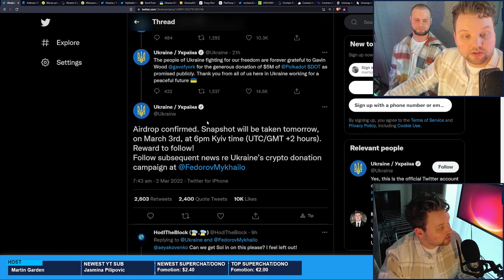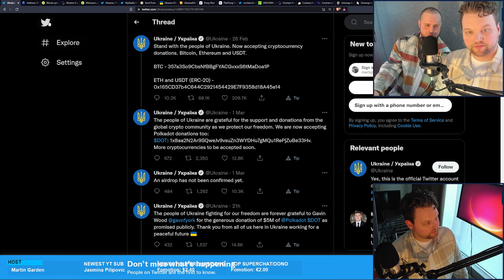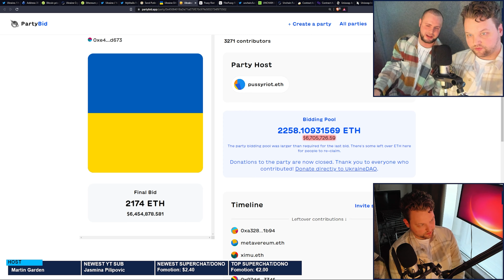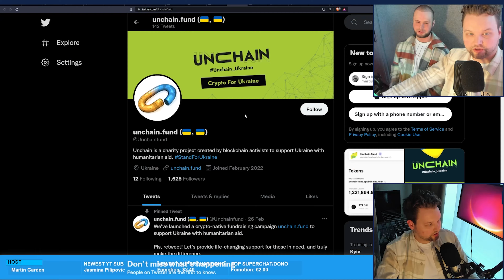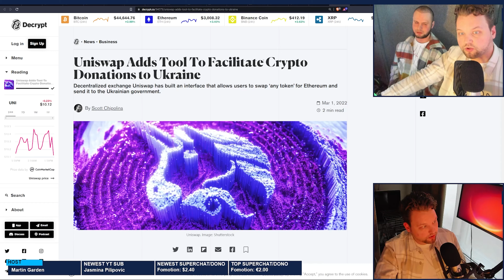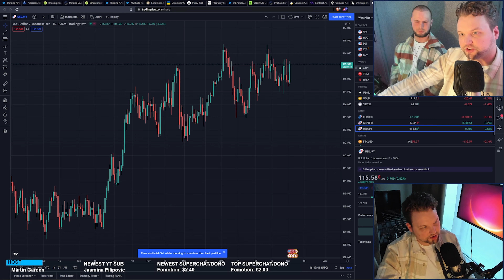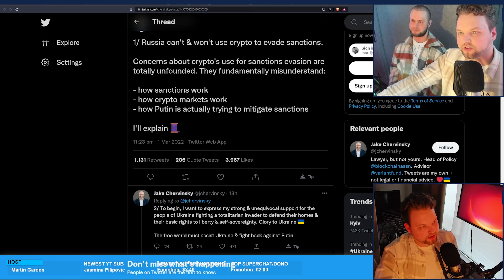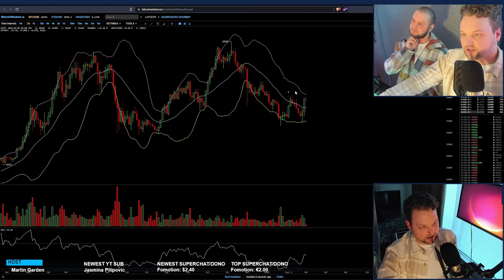⚠️ HOW TO DONATE TO UKRAINE USING CRYPTO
Earn APR on your long term crypto's that you HODL at these interest-earning platforms:

🟡 Get your first lil' piece of free Bitcoin (HOURLY!!!) over

► Wanna trade Forex?
Create your broker account(s) now
I recommend using these two to have access to all forex pairs you need You connect them to the MetaTrader 4 app on your phone so you can start trading with real money

Bitcoin: new address coming soon
Ethereum: new address coming soon
Tokens: new address coming soon

🕒 TIMESTAMPS 🕒
00:00 - Intro
00:34 - Channel intro
00:45 - Ukraine donations airdrop and snapshot
01:15 - Check what has been donated to Ukraine on the blockchain
02:20 - Lots of donations coming in, see them in realtime
03:00 - Send Putin to Jupiter for only $2.99
04:04 - Pussy Riot and UkraineDAO collected 6.7 million
06:23 - Unchain Ukraine also collects donations
08:42 - Donate directly to the Ukrainian government using Uniswap
09:50 - The dollar is gaining strength but Bitcoin as well, decoupling
11:34 - Does crypto actually undermine the sanctions? No, they don't
13:13 - Summary of all ways to donate crypto to Ukraine
13:50 - Outro
14:25 - Channel outro